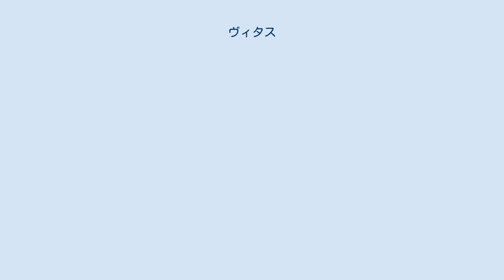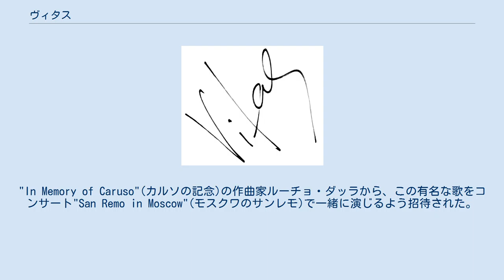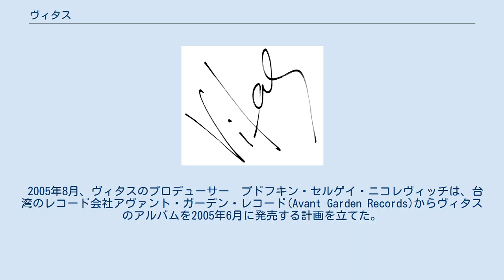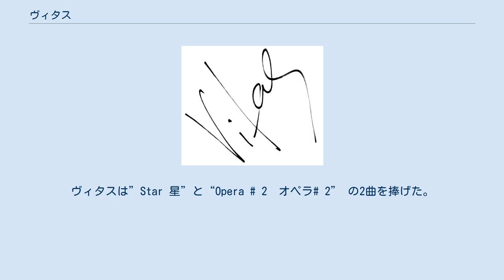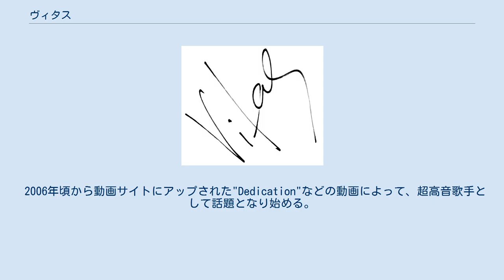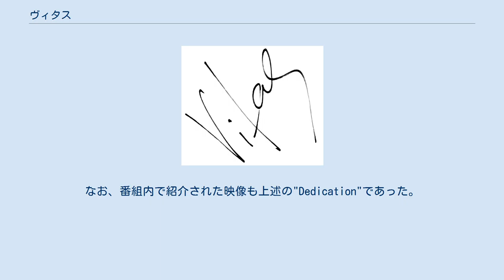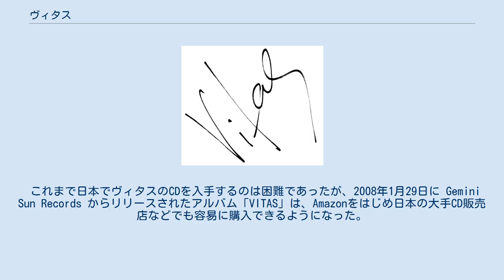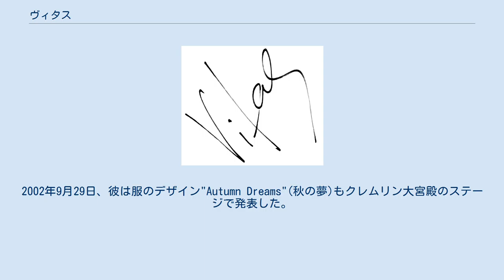ヴィタス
サイン ヴィタス（ロシア語: Витас; 英語: Vitas）、本名：ビタリー・ブラダソビッチ・グラチョーフ（Виталий Владасович Грачёв、1981年2月19日 - ）は、ロシアで活躍する歌手、作詞家、作曲家、俳優、ファッションデザイナー。
 彼の音楽はとてもユニークで、奇矯なテクノから、クラシックオペラなど、あらゆるスタイルの音楽を作曲している。
 彼はロシアのテレビにもたびたび現れ、将来世界中で才能が認められることが期待されている。
日本、韓国、香港の音楽界で契約を結ぶことを計画中。
2008年現在、台湾、中国、アメリカでアルバムのリリースを果たしている。
 2005年末、ヴィタスのミュージックビデオ"Opera#2"がインターネット上にアップされ、世界的に注目される存在となった。
 ヴィタスは1981年2月19日にラトビアで生まれた。
最初にロシアのメディアに現れたのは2000年12月、"Opera #2"の舞台だった。
ヴィタスのソプラニスタ（男声の最高音域）はロシア国民を驚かせた。
 2002年3月29日ヴィタスはクレムリン宮殿の舞台で、満席の中ソロコンサートを行った。
これはクレムリン宮殿で上演したアーティストの最年少記録である。
"In Memory of Caruso"(カルソの記念)の作曲家ルーチョ・ダッラから、この有名な歌をコンサート"San Remo in Moscow"(モスクワのサンレモ)で一緒に演じるよう招待された。
ヴィタスの神秘的な声は観客とルーチョ・ダッラを圧倒し、ダッラはヴィタスに、ローマでモダンオペラ『トスカ』の演出を依頼した。
 2003年11月、"RUSSIA"のコンサートホールでヴィタスの二度目のソロコンサート"The Songs of My Mother"(母の歌)が行われた。
二つのアルバム"The Songs of My Mother"と"Mama"(ママ)がこのコンサートのために発売された。
アルバム"The Songs of My Mother"の中の歌はロシアのポップ音楽の金星となる。
アルバム"Mama"はすべて新曲で構成されていた。
2003年3月以降、ヴィタスはロシア、オーストラリア、アメリカ、カナダ、イスラエル、ドイツ、カザフスタン、リトアニア、ラトビア、エストニア、グルジア、タジキスタン、ウクライナとベラルーシで264回ものソロコンサートを開いた。
 アルバム"A Kiss As Long As Eternity"(永遠にキスを)が2004年10月8日に発売されると、ロシアで半年もしないうちに20万枚が売れるという快挙を成し遂げた。
これまでにヴィタスのCDが売れた数は100万枚を突破した。
 2005年8月、ヴィタスのプロデューサー　プドフキン・セルゲイ・ニコレヴィッチは、台湾のレコード会社アヴァント・ガーデン・レコード(Avant Garden Records)からヴィタスのアルバムを2005年6月に発売する計画を立てた。
 2004年～2005年、ヴィタスはロシアで一番人気の高いツアー・アーティストになった。
"The Songs of My Mother"はベスト・ミュージカル・イベントと評価された。
 2004年～2006年の間、プドフキン・プロダクション本部は「The Songs of My Mother 母の歌」コンサートをロシア、アメリカ、カナダ、オーストラリア、ドイツ、カザフスタン、イスラエルとバルト諸国で開く事にした。
2004年の1年間で、ヴィタスは250ものコンサートを開いた。
 2006年6月、ヴィタスはCCTV中央電視台（北京の中央テレビ局）から「中国におけるロシア年」の大イベントに招聘された。
ヴィタスは”Star 星”と“Opera # 2　オペラ# 2” の2曲を捧げた。
 ヴィタスのプレミア"Return home 故郷に帰る"は2007年3月にクレムリン宮殿で行われ、20曲以上の新曲が歌われた。
"Crane's Crying 鶴の鳴き声", "Shores of Russia ロシアの海岸", "I Ask All Saints すべての天使に願う", "The Little Prince 小さな王子様", "I Repeat Your Name あなたの名前を繰り返す" などの沢山の新曲はインターネット上でファンからの人気が非常に高い。